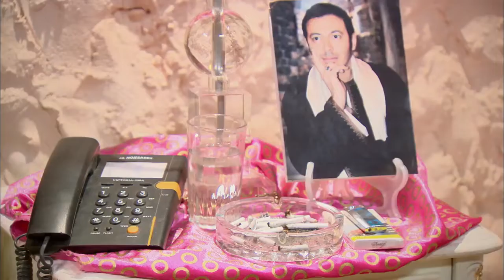اللي تتجوز أفندينا لازم تدلعه زي كرامة كده ❤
اللي تتجوز أفندينا لازم تدلعه زي كرامة كده ❤ــــــــــــــــــــــــــــــــــــــــــــــــــــــــــــــــــــــــــــــــــــــــــــــــــــــــــــــــــــــــــــــــــــــــــــــــ

تدور احداث المسلسل في إطار درامي بوليسي حول ضابط يقع في مأزق كبير، فما هو هذا المأزق، وهل سيخرج منه ؟

طاقم العمل: أمير كرارة - محمد لطفي - ريم مصطفى - إسلام حافظ - دياب - أحمد صيام

مشاهدة مسلسل كلبش الحلقة الأخيرة
مسلسل كلبش رمضان 2017
مسلسل كلبش الجزء الأول

أعمال أمير كرارة

أفلام
2000 هاللو أمريكا المترجم
2004 أحلى الأوقات طارق
2005 زكي شان حازم
2007 عمليات خاصة يوسف
2009 ليالي الحب شريف
2017 هروب اضطراري مصطفى مختار
2018 حرب كرموز الجنرال يوسف المصري
2019 كازابلانكا عمر المر
2019 سبع البرمبة ضيف شرف

مسلسلات
2001 للعدالة وجوه كثيرة أمير زوج دولت
2003 العمة نور هاني
2006 اللي اختشوا ماتو إبراهيم
2007 لحظات حرجة الدكتور عمرو
2008 دموع القمر أمير
2009 أنا قلبي دليلي سلفادور
2009 خاص جدا ضيف شرف
2010 لحظات حرجة 2 الدكتور عمرو
2010 قصة حب عابد
2010 حكايات وبنعيشها: فتاة الليل سامح
2010 برة الدنيا عزت
2011 المواطن x حسام المصري
2011 أبواب الخوف يوسف رمزي
2012 لحظات حرجة 3 الدكتور عمرو
2012 روبي تامر
2012 طرف ثالث الرايق المشهور بـ"ميمي"
2013 تحت الأرض جمال الجبالي / ضابط أمن دولة / ريمون مقار / أحمد الطوخي
2014 أنا عشقت حسن الرشيدي
2015 حواري بوخارست سيد جاد الله المشهور بـ"سيد بوخاريست"
2015 ألف ليلة وليلة نجم الدين
2016 الطبال صالح أبو جازية
2017 كلبش سليم الأنصاري
2018 كلبش 2 سليم الأنصاري
2018 واكلينها والعة ضيف شرف
2019 كلبش 3 سليم الأنصاري
2020 الاختيار أحمد منسي
2020 مدرسة الحب ج3 صلاح / يحي
2020 إسعاف يونس ضيف شرف
2021 نسل الأغراب غفران الغريب

برامج
2003 ستار ميكر
2010 ديو المشاهير 1
2013 الخزنة
2019 سهرانين